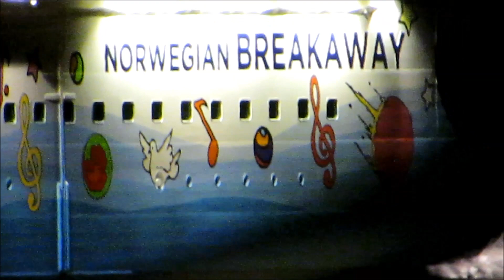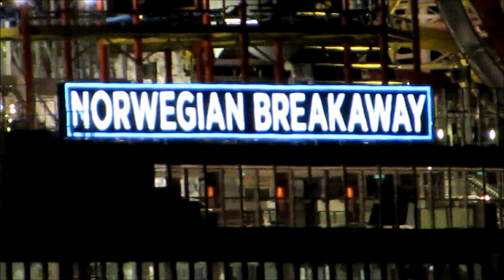Norwegian Breakaway IMO 9606912 Conveyance Gandersum Nachtaufnamen Night Footage Überführung 3